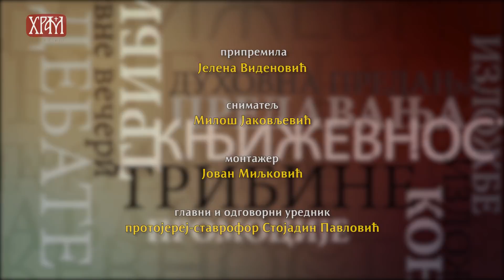Трибина : Православље и психопатологија